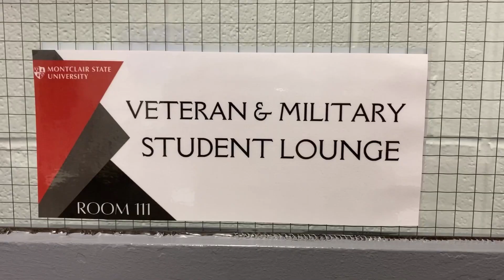GI Student(Student Documentary)